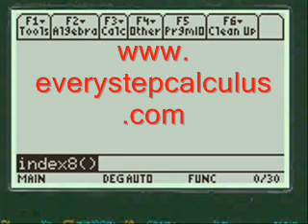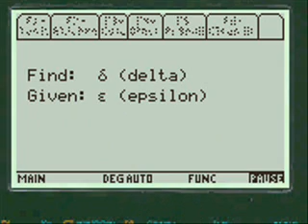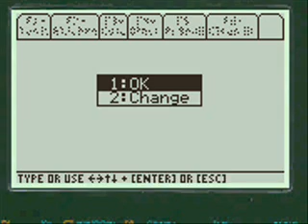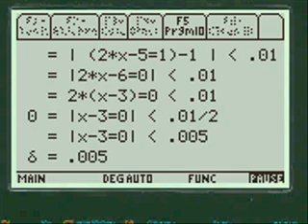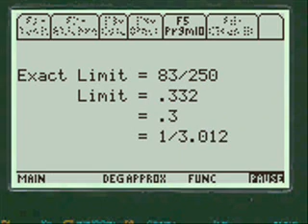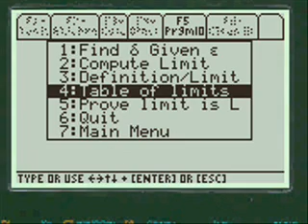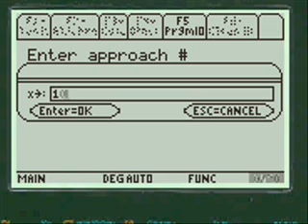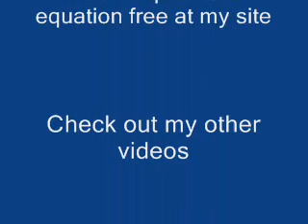Calculus Limits, Calculus help, TI-89 Titanium, Program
Makes  "Calculus Limits" calculations easy on the TI 89 Titanium calculator, step by step app showing all work.  No theory or proofs just the mechanics of how to do problems.  Programmed from actual test questions 80+ calculus programs for a really low price...100% guaranteed or money back!!